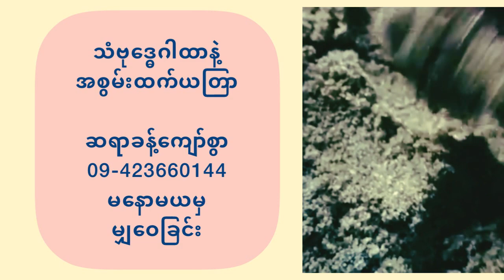လူသိနည်းတဲ့ သံဗုဒ္ဓေဂါထာယတြာ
ဆရာခန့်ကျော်စွာရဲ့ လူသိနည်းတဲ့ သံဗုဒ္ဓေဂါထာယတြာ